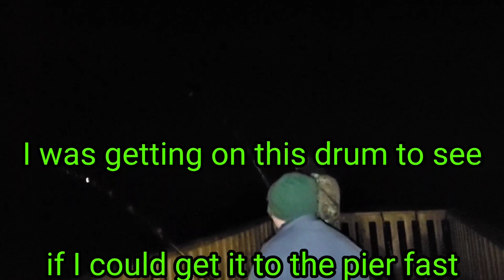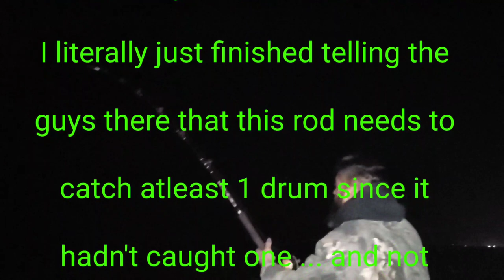Caught so many Monster Black drums and another 1st for This Year what is it?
Monster drum fishing is in full effect taking the fiah by storm and with these Monster Drums coming out to play and enabling us to do way more testing. music and all Rights Belong to Team Reel Loco's Capt.Eric Hernandez Jr. ARTIST JAY FRANKO.